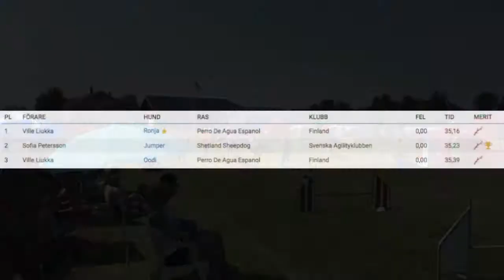Highlights från Hula Hopp